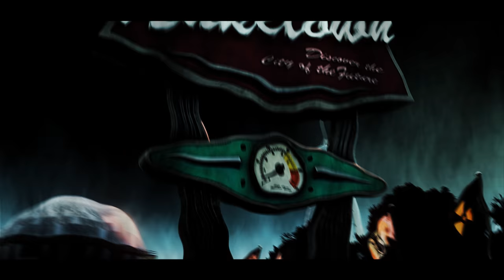MIKUSABBATH. / Reactz & Merq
The best weeb duo are back at it again bringing a hardcore fast paced edit with a great theme for the clips to tie it all together and bring out a killer of an edit.

- Omar